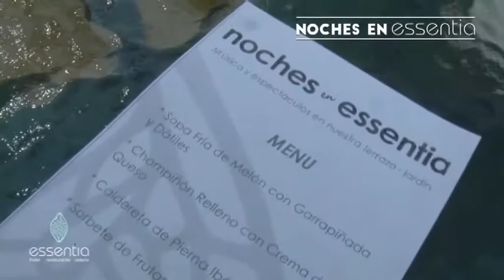2017 08 31 DANZAS DEL MUNDO ALMONASTER 2